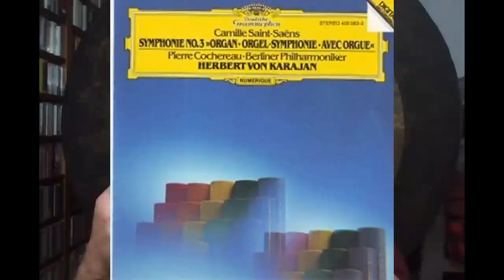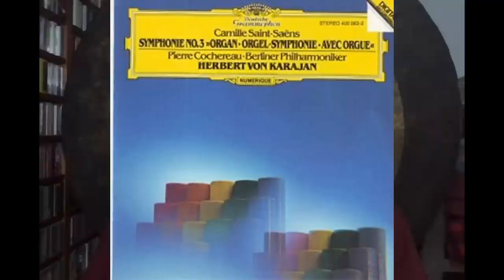Great Artist, Bad Day: Karajan's Inexcusable "Organ" Symphony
Herbert von Karajan's digital recordings of Saint-Saëns' Third Symphony is a perfect storm of awfulness: sluggish interpretation, terrible choice of organ, and grotesque engineering. It doesn't get this bad, this often.